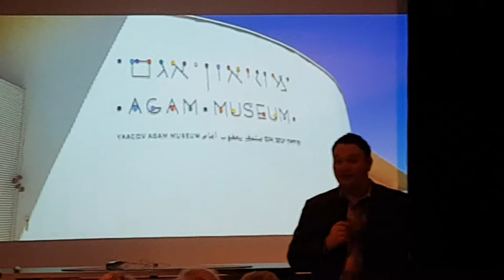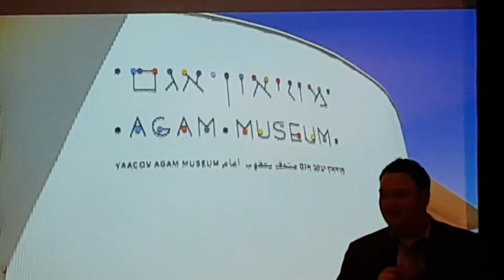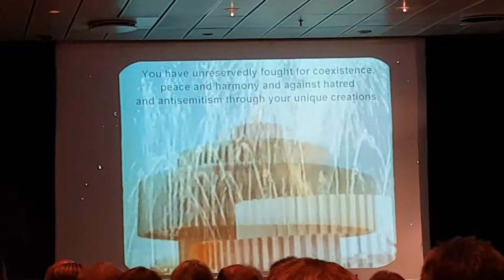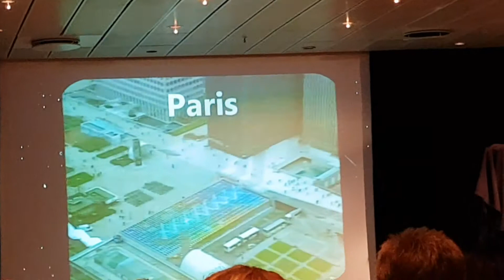By Ron Simchon-Agam in Copenhagen Part 1 July 2018